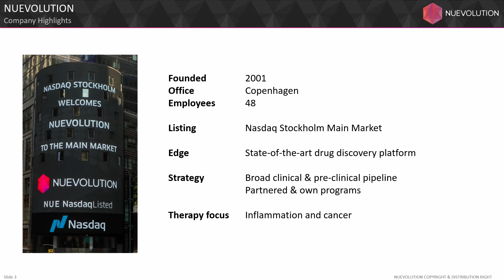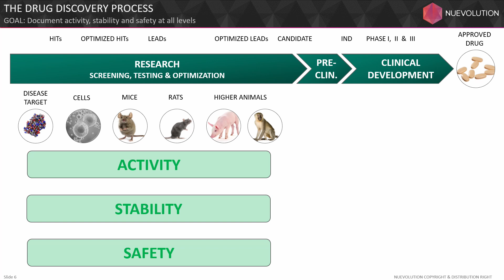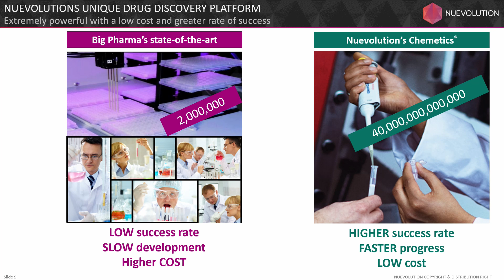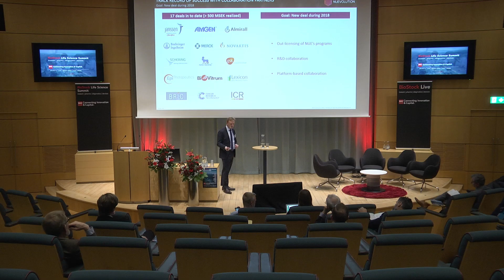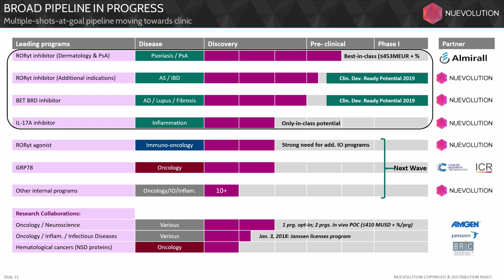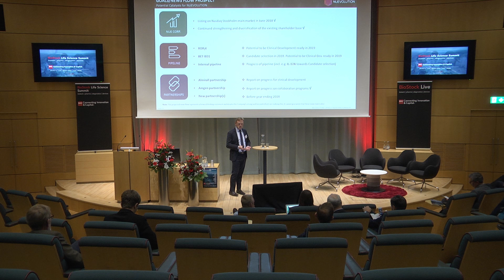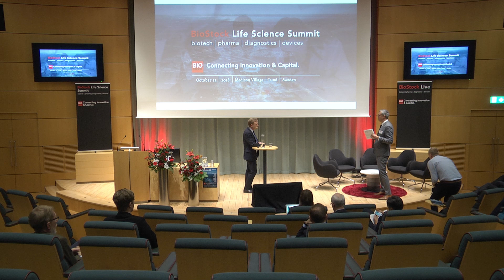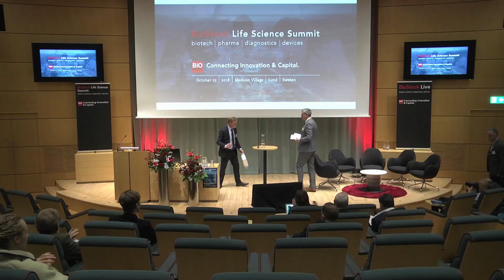Alex Haahr Gouliaev CEO Nuevolution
BioStock Life Science Summit 2018